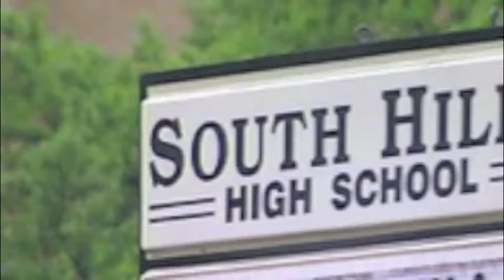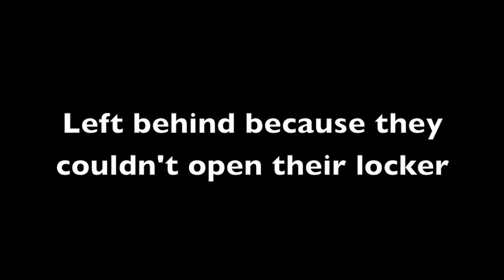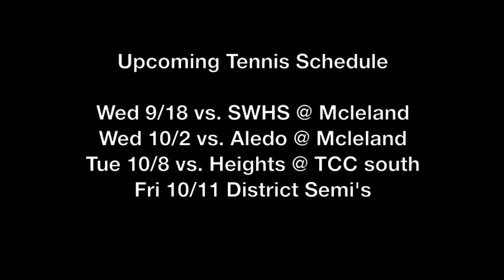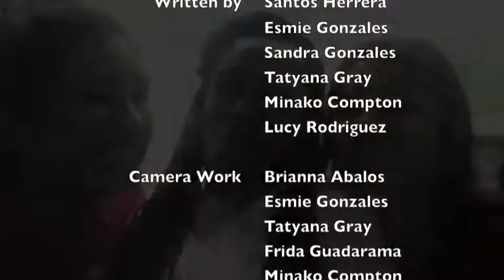Scorpion Sting Episode 1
Scropion Sting "Fall is Here" (9-18-13)